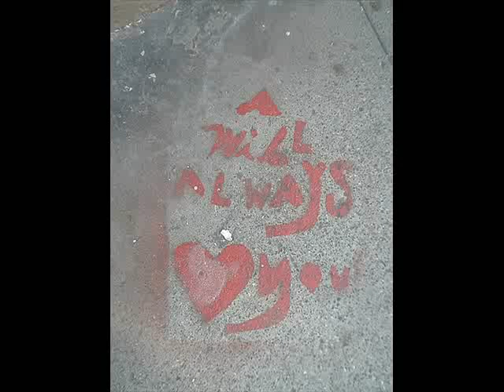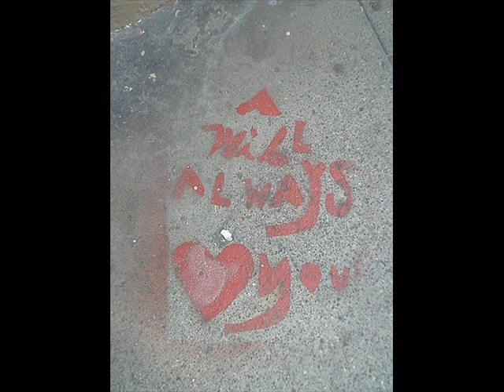Howth- I Will Always Love You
I Will Always Love You awesome cover!